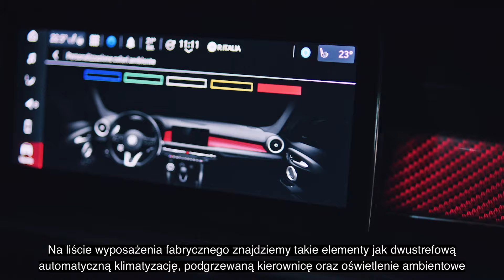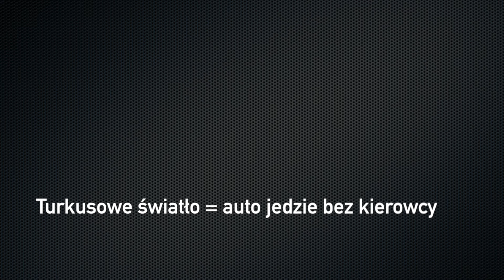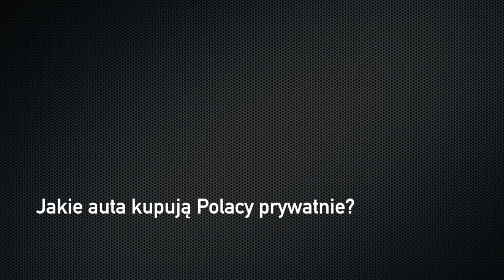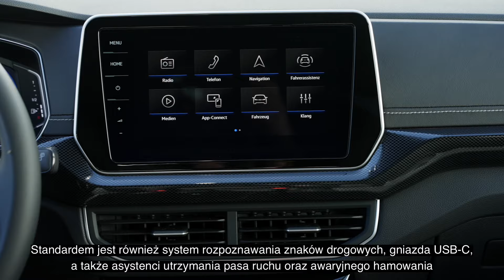Moto Flesz odcinek #51 | wiadomości ze świata motoryzacji | napisy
Moto Flesz odcinek 51

Najświeższe wiadomości ze świata motoryzacji (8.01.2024).

W tym odcinku:
0:00 W programie
0:22  Alfa Romeo wypuściła limitowana serię swoich modeli. Tributo Italiano to hołd dla włoskich korzeni marki 👏
1:33 Kiedyś produkowano tam Syreny, później Maluchy, ostatnio silniki, ale koniec fabryki w Bielsku Białej został przesądzony 🙁
2:36 Jeśli zobaczysz auto ze światłami w kolorze turkusowym wiedz, że porusza się ono w trybie autonomicznym.
3:36 Nowe auta w Polsce kupują przede wszystkim firmy. Osoby prywatne najbardziej upodobały sobie Toyoty 😀
4:17 Można już zamawiać Volkswagena T-Cross. W całkiem niezłej cenie.
5:08 Alpine świętuje wyprodukowanie 20-tysięcznego egzemplarza modelu A110. Jego produkcja zakończy się w tym roku, kolejne Alpine będzie już elektryczne.
6:02 Ekipa Porsche przygotowując modernizację Taycana wybrała się na Północną Pętlę toru Nurburgring i pobiła rekord samochodów elektrycznych 🏆